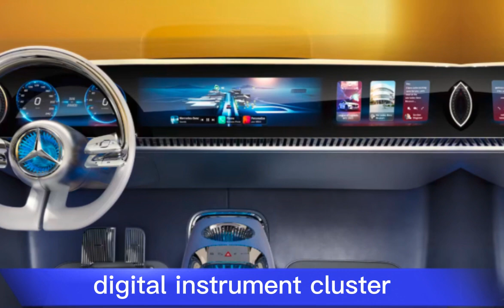2025 Mercedes-Benz CLA Review/Interior/Exterior/First Look/Features/Price/Aj Car Point 2024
"Welcome to [ AJ Car Point 2024 ] - your ultimate destination for the latest and greatest in the automotive world! If you're a car enthusiast or simply looking for the most comprehensive and insightful reviews of upcoming new cars, you've come to the right place.